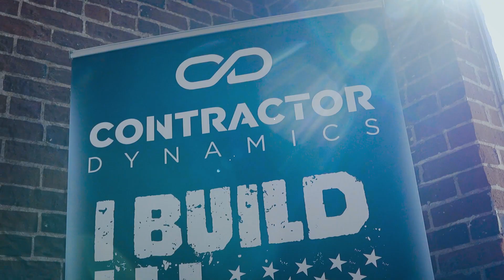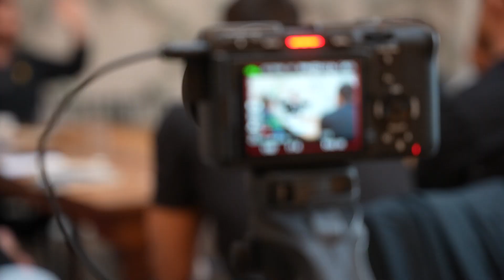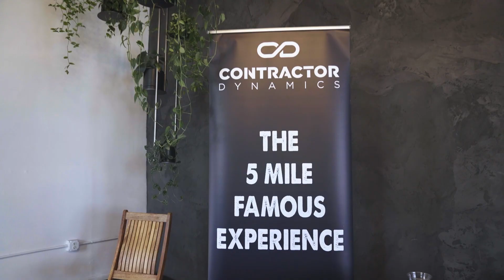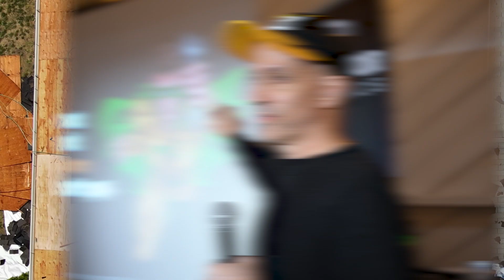Maximizing Business Efficiency: Expert Insights on Streamlining Operations for Growth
🔧 Join Joseph Hughes as he hosts Adam Patterson, an expert in operational efficiency and business growth strategies. In this enlightening interview, Adam shares invaluable insights on how roofing and contracting businesses can scale effectively by eliminating low-value tasks and focusing on high-impact activities.

📈 Key Highlights:

🤝 Process Optimization: Discover the importance of processes and systems in achieving rapid business growth. Learn how to streamline operations to enhance efficiency and output.
📊 Strategic Outsourcing: Learn how delegating mundane, repetitive tasks can free up key personnel to focus on revenue-generating activities, boosting overall profitability.
💡 Staffing and Technology: Gain insights on the critical role of proper staffing and leveraging technology in optimizing business operations for scalability and reduced overhead.
🚀 Private Equity Preparation: Get expert tips on preparing your business for private equity interest, understanding key metrics like EBITDA, and strategies to maximize your market value.

🌟 Whether you're looking to streamline your operations or prepare your business for future investment, this interview provides the tools and knowledge you need to succeed. Tune in to unlock the potential of your business and drive significant growth!

Key Timestamps:
00:00 - Introduction: Overview of private equity's interest in business processes.
03:10 - Explaining the significance of service contracts and recurring revenue in boosting business valuation.
06:36 - Importance of outsourcing for enhancing operational efficiency.
10:17 - How optimized processes contribute significantly to business growth.
13:06 - Focus on high-value activities: Importance of reducing low-impact tasks.
17:41 - Introducing the 'onboarding buddy' system for effective employee integration.
22:40 - Closing discussion on strategic business management for sustained growth.
26:16 - Challenges and solutions in hiring for financial roles.
31:26 - The critical role of managing accounts receivable to maintain company finances.
34:34 - Concluding remarks: Encouraging viewers to implement discussed strategies for success.